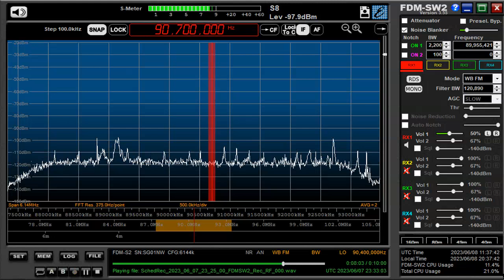90 7 MHz UNID June 07,2023 2328 UTC